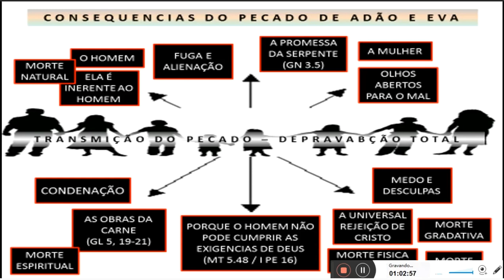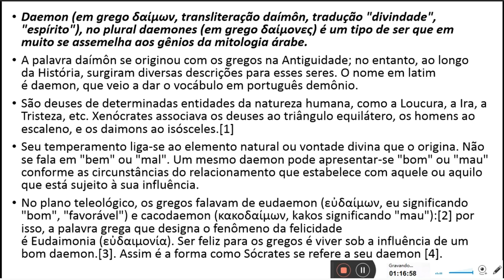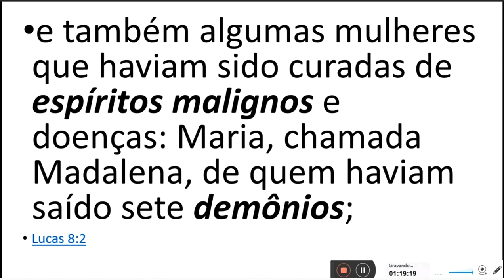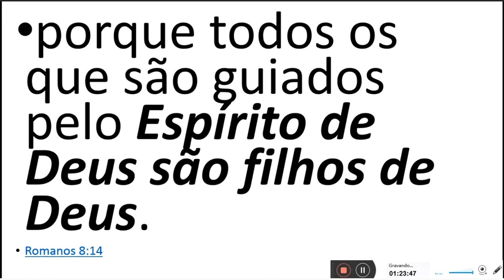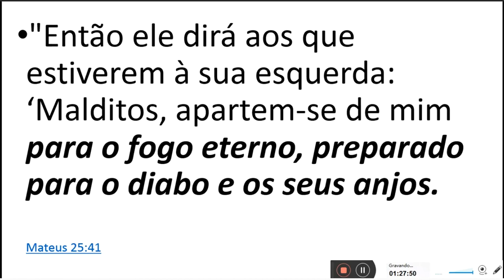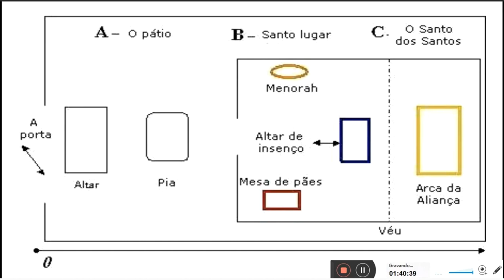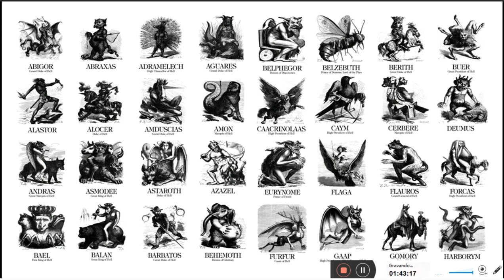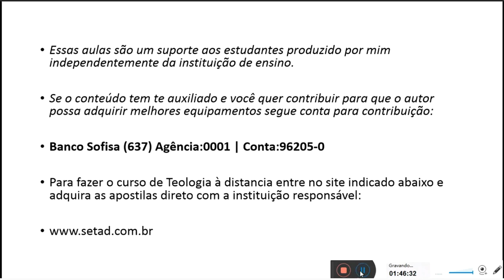ANJOS (XXVI) - OBRAS DEMONIACAS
Faça uma doação para ajudar no crescimento do Canal Teológico (para aquisição de livros, cursos e aparelhos)

doe qualquer valor que queira na conta poupança

Bradesco:

AG 0421

ou:

323 Mercado Pago - Banco

0001 - Agência
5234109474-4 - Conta